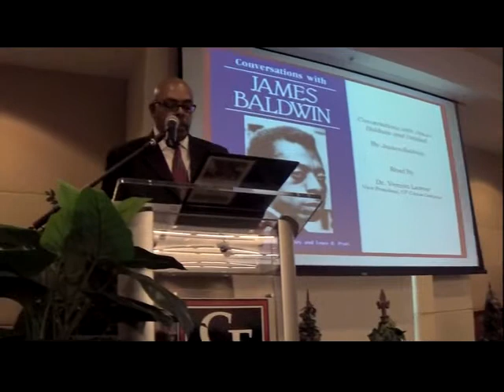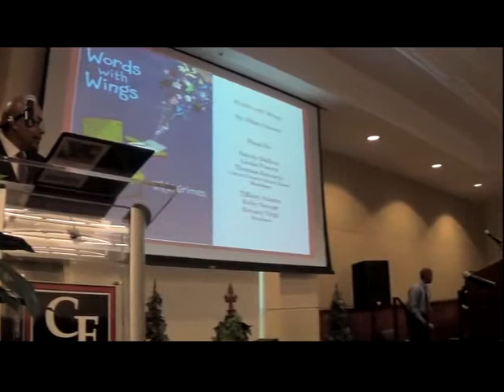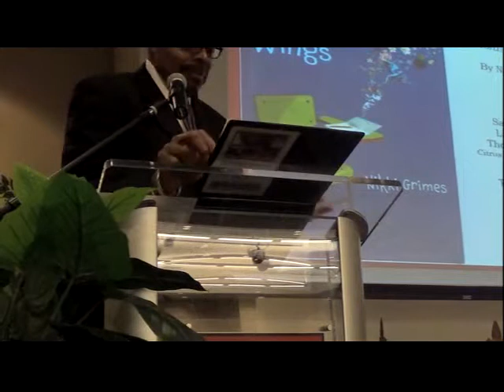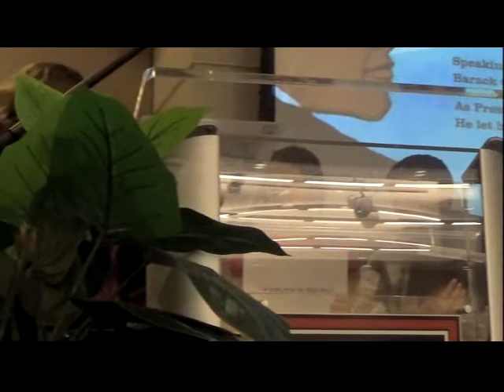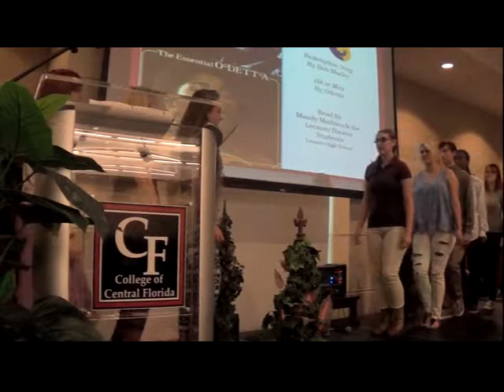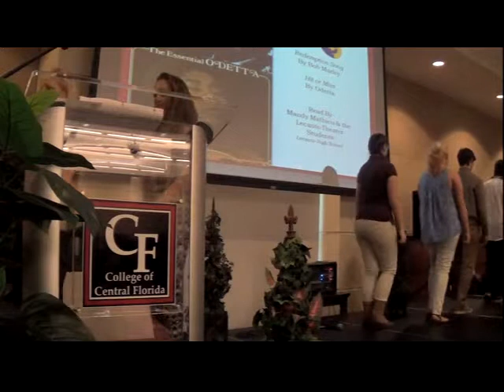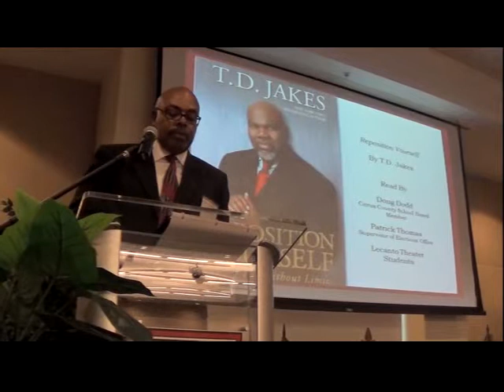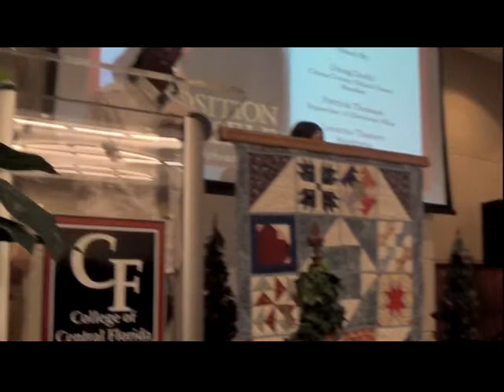2015 African American Read-In Event featuring the school district community.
Another wonderful event that features many people from our School District such as Alex Stubenbort, Mrs Bockiaro's class from CRP, the Lecanto Student Theatre troupe along with all 5 School Board members Thomas Kennedy, Ginger Bryant, Linda Powers, Sandy Balfour & Doug Dodd. This annual happening also features the talents of our very own Karen Jordan who serves on the committee that puts together the event.